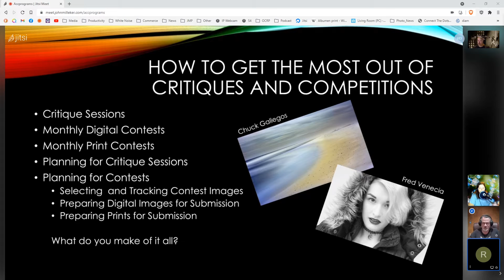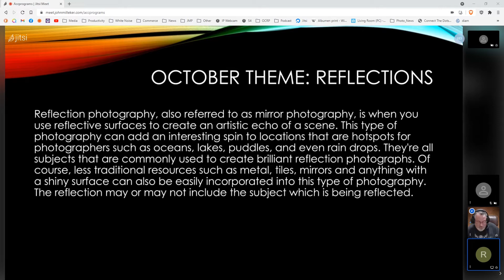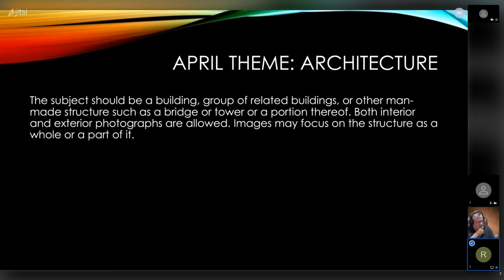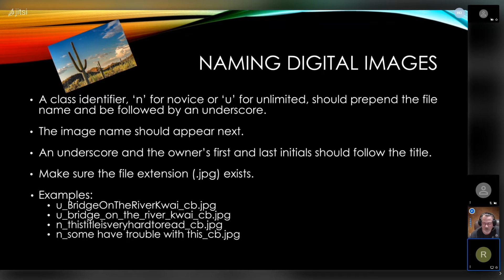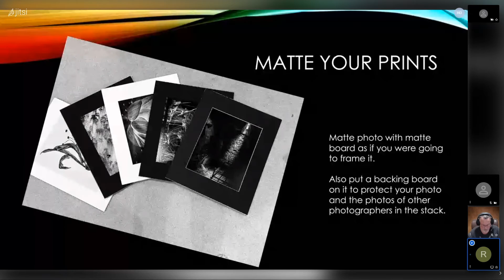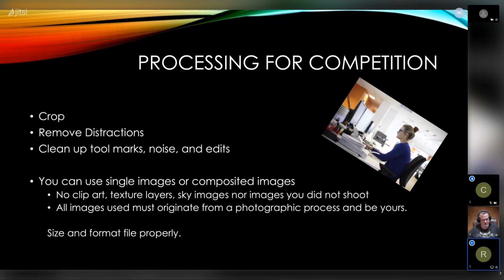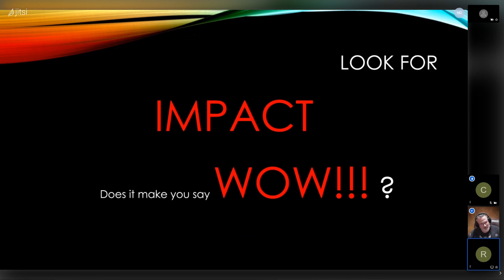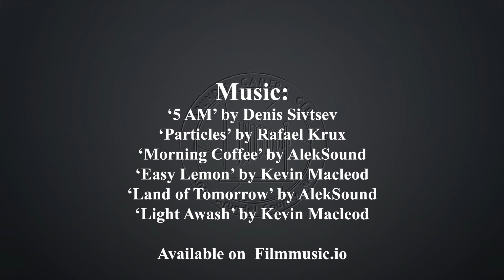ACC: Program, How to make the most of Critiques and Competitions, September 2nd, 2021